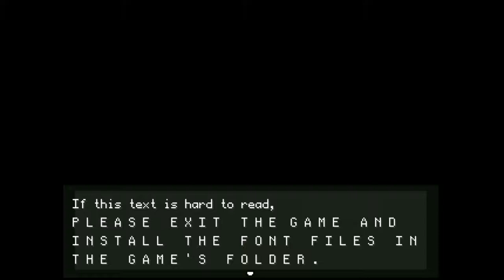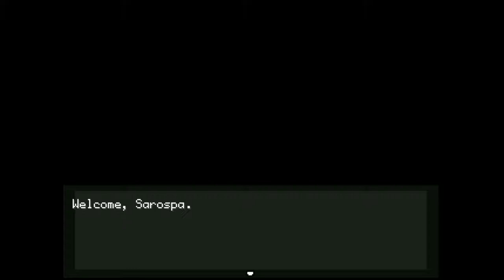OFF LP - Part 1: Everybody Loves Cats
If you want to skip the spoilery stuff, skip to 1:56